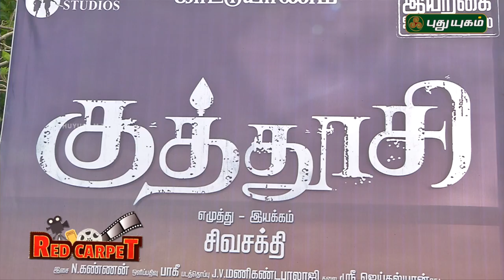குத்தூசி இசை வெளியீட்டு விழா | Kuthoosi Audio Launch | Puthuyugam Red Carpet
குத்தூசி இசை வெளியீட்டு விழா | Kuthoosi Audio Launch Full Video | Dileepan, Seenu Ramasamy